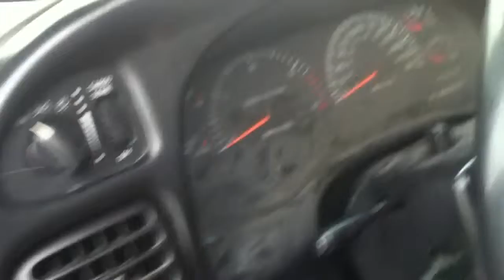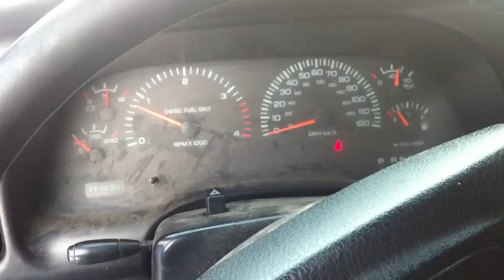Cold start and walk around of my new cummins